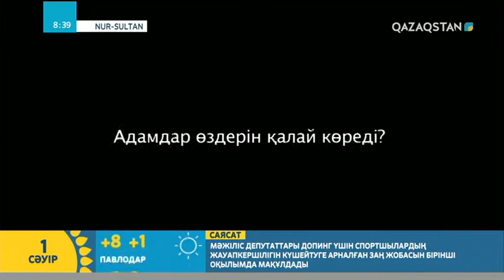Адамдар өзін қалай бағалайды? | Сымбат Санатқызы